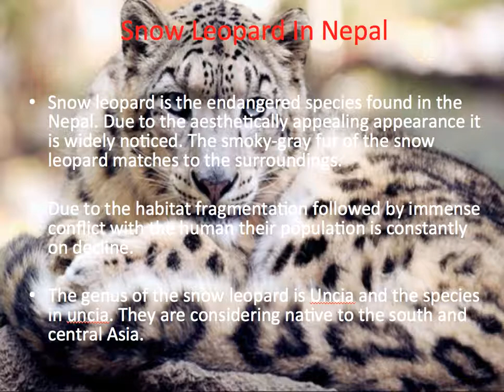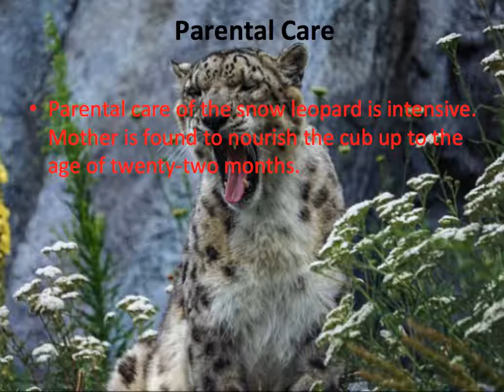Snow Leopard Nepal Himalayas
Snow Leopard is the peculiar mammals found in the high elevation area of Nepal. Due to anthropogenic activities, their population is constantly on the decline.

EBook

Declaimer